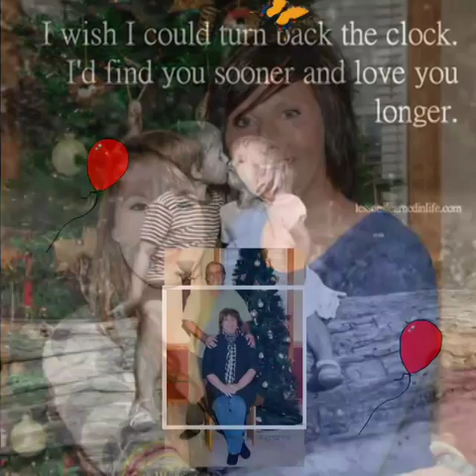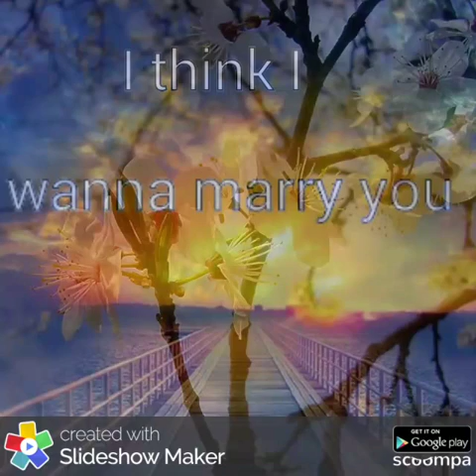Wayne and Janet....I think I wanna marry you....